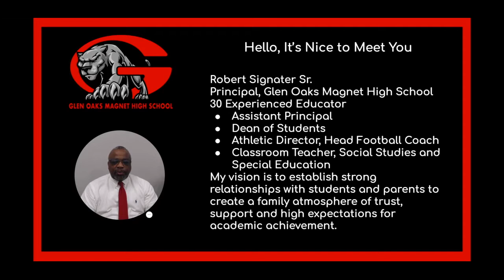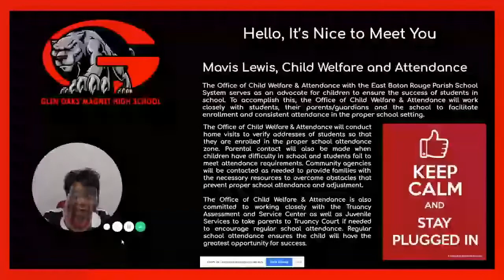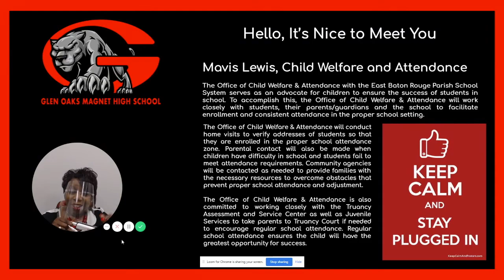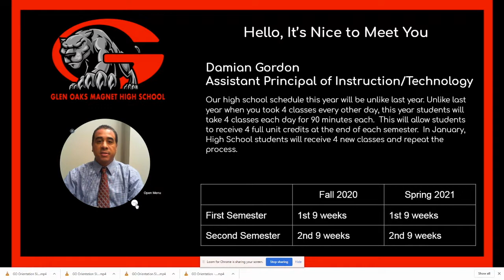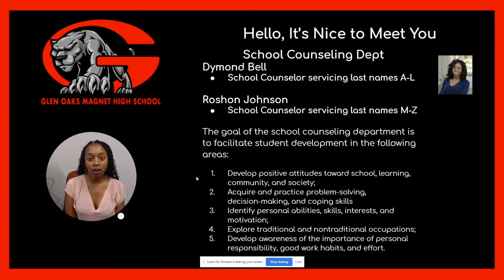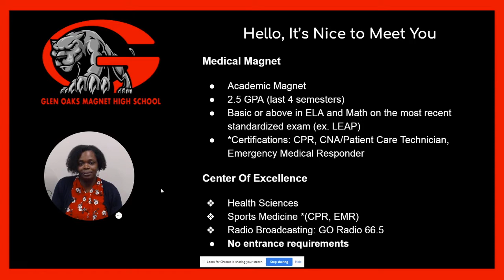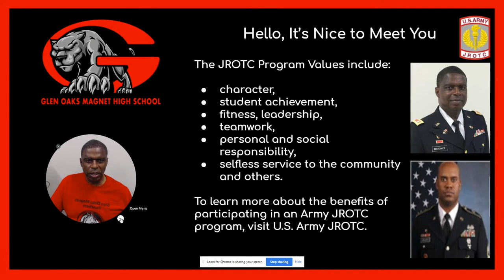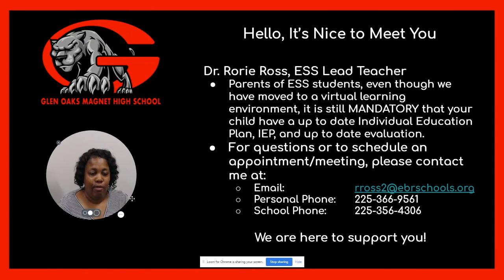GOMHS Virtual Student Orientation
Students, families, and community members are invited to learn about the upcoming 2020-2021 academic year in the first ever virtual Glen Oaks Magnet High School Student Orientation!